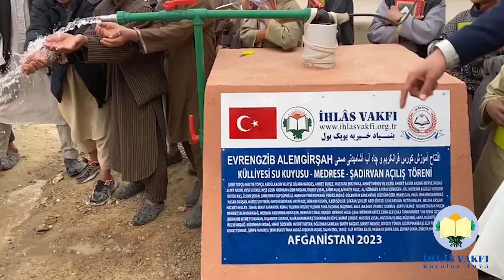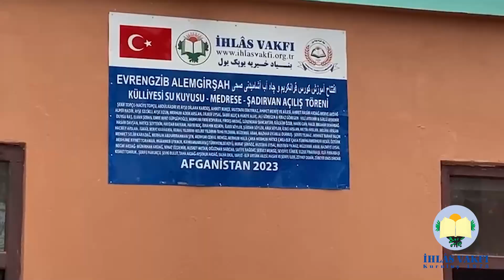Evrengzib Alemgir Şah Külliyesi Açılışı | Su Kuyusu - Şadırvan ve Medrese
İhlas Vakfı, Asya’nın suya ve çocukların eğitime ulaşmasında sıkıntı çeken ülkelerinden Afganistan’da hayırseverlerin katkıları ile yaptırılan “Evrengzib Alemgir Şah Külliyesini” açarak bölge halkının hizmetine sundu. İhlas Vakfı içinde su kuyusu da bulunan yaptırdığı "Eğitim Külliye"leri ile “Sadaka-i Cariye” verenlerin amel defterleri kıyamete kadar kapanmaz. Bu sevaplar adına bağış yapılacak merhum ve merhumelerin amel defterlerine sadaka-i cariye olarak yazılır.

Yürekten bağışlayın
Gönüller kazanın
İhlas Vakfı